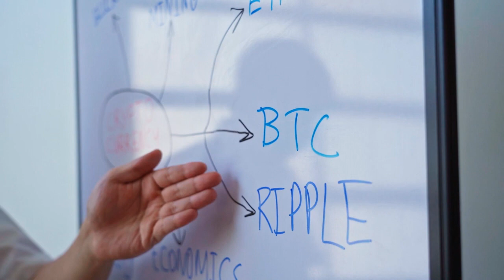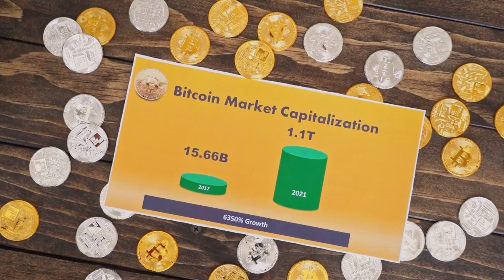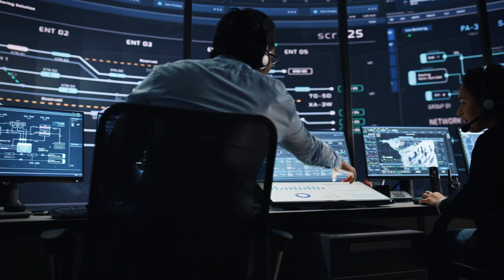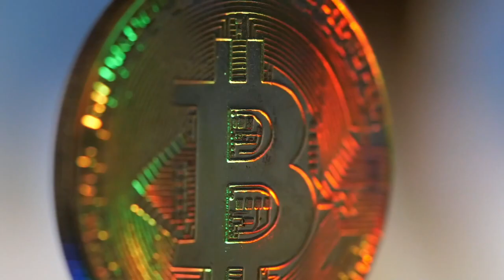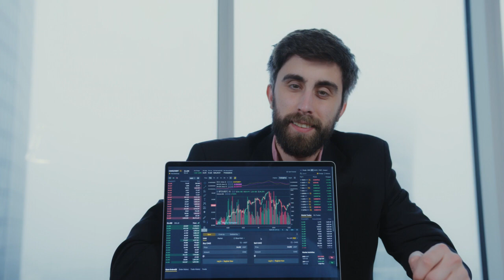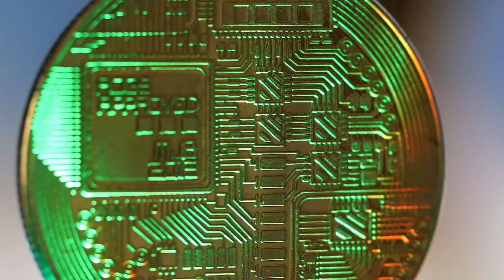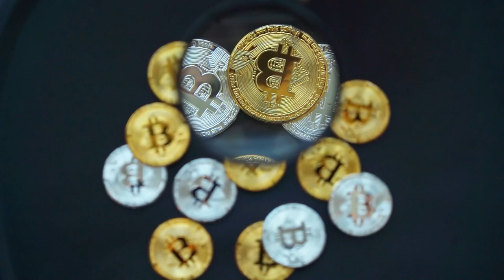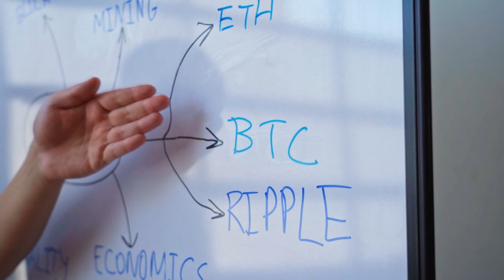Robinhood Just Partnership With Decentraland And The Price Will Explode Soon!